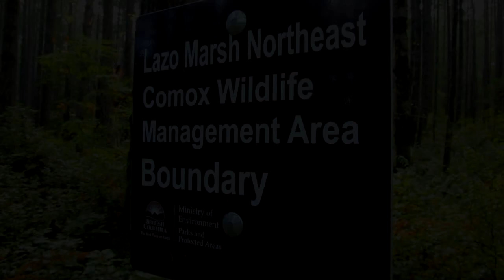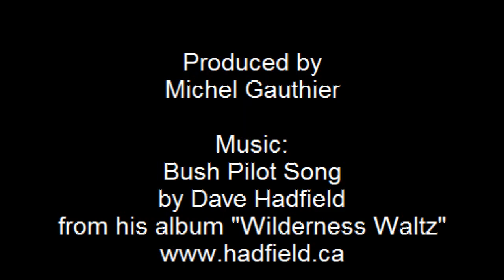Lazo Marsh 2010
Lazo Marsh on the Comox Peninsula, Vancouver Island, British Columbia, Canada